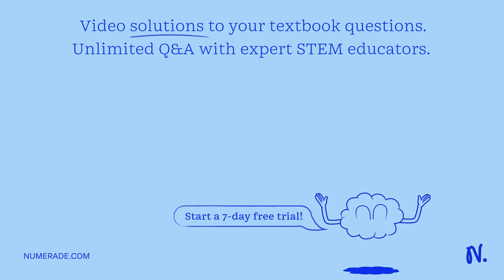The proper name for alum is potassium aluminum sulfate and has the formula: KAl(SOâ‚„)â‚‚Â·12Hâ‚‚O.…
The proper name for alum is potassium aluminum sulfate and has the formula: KAl(SOâ‚„)â‚‚Â·12Hâ‚‚O. If 0.5000 moles of alum are heated until the mass no longer changes, what will be the mass of water lost?